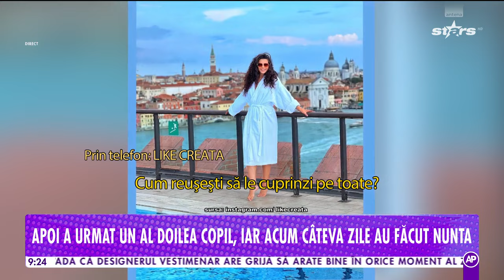Like Creața, declarații despre cununia civilă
Like Creața și-a cunoscut sufletul pereche și a rămas însărcinată la trei luni după. Pentru că dragostea a fost mare a urmat și al doilea copil, iar nunta s-a făcut în mare secret.